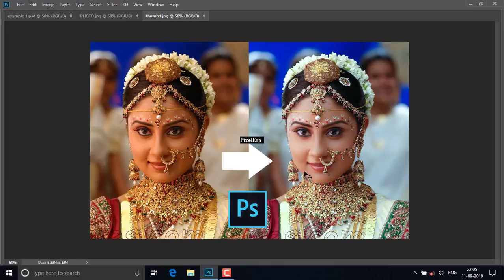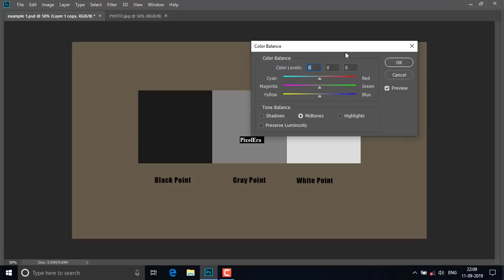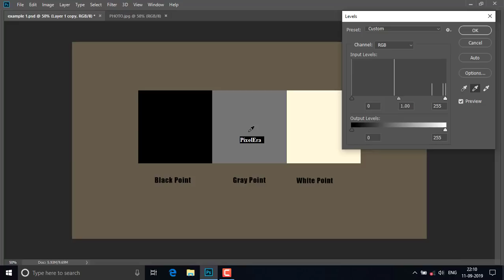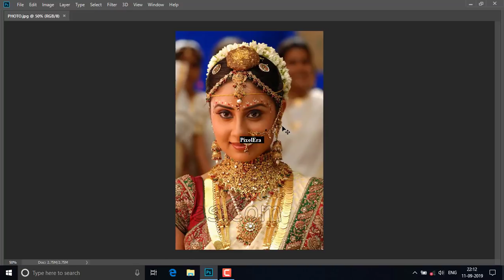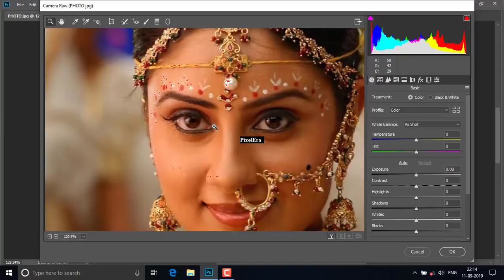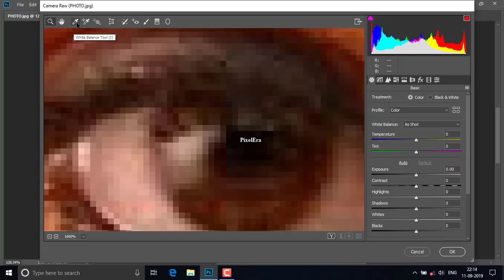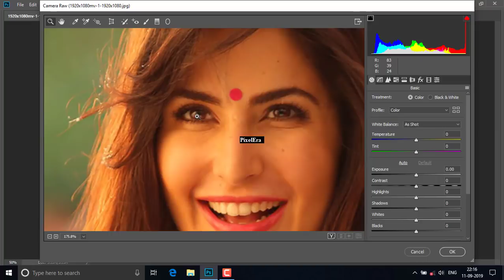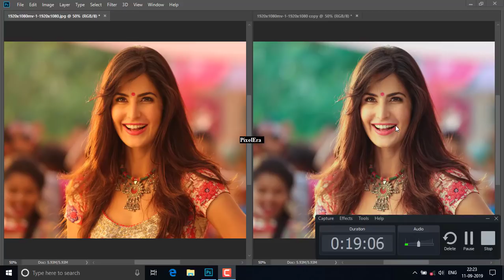White Balance through Camera Raw in photoshop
By - KUSHAL SONI ( PixelEra)

This Technique only based on Photoshop CC users ... Kindly Update Your Photoshop on CC then You will be happy to apply this white balance tool as i explained ... thanks

color correction photoshop tutorial
color correction photoshop cs6
tone photoshop
tone photoshop tutorial
white balance in photoshop cc 2019
how to do white balance in photoshop cc

how to do white balance in camera raw filt
erhow to do white balance in camera raw fil
ter
how to do white balance in camera raw filter
color correction in single click
how to get proper skin tone in single click
auto color correction photoshop
hai
remove color cast photoshop